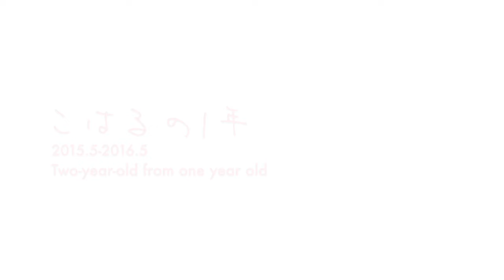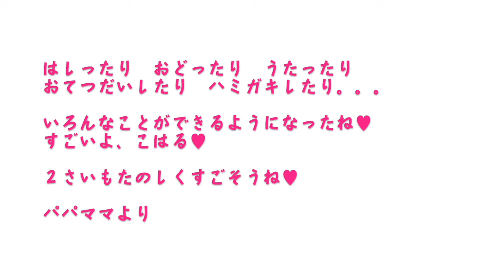こはるの1年-20152016-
このビデオの情報こはるの1年